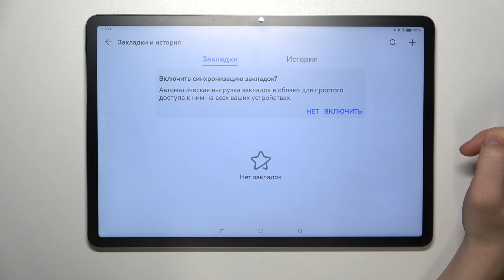Как очистить историю браузера на Huawei MatePad 11,6 PaperMatte Edition - Удаление истории поиска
В этом видео мы покажем, как на устройстве Huawei MatePad 11,6 PaperMatte Edition очистить историю браузера. Для того, чтобы удалить историю браузера на Huawei MatePad 11,6 PaperMatte Edition, внимательно ознакомтесь с этим видео.

Как очистить историю браузера на Huawei MatePad 11,6 PaperMatte Edition? Как удалить историю поиска на Huawei MatePad 11,6 PaperMatte Edition?